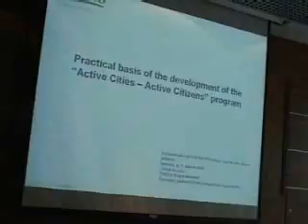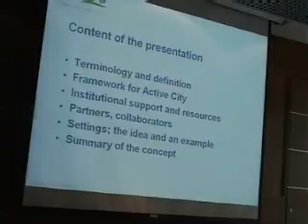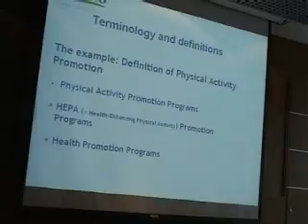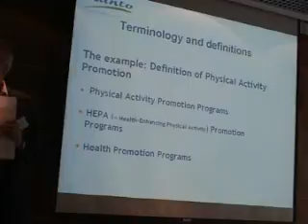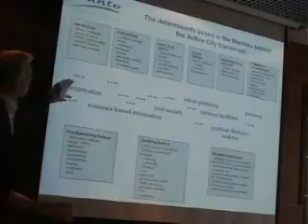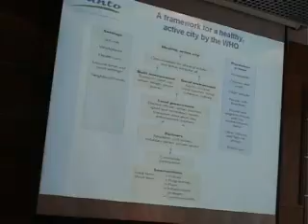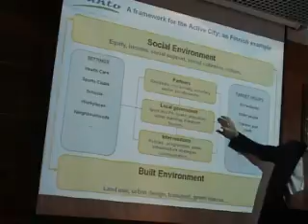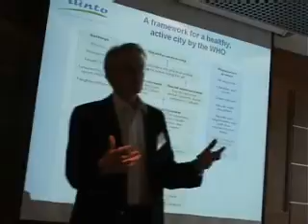HELSINKI 2009 - Jorma Savola Practical Basis PART1